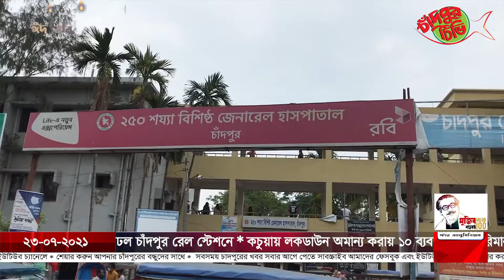আজকের সমগ্র চাঁদপুর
➡ চাঁদপুরে ১১৮ জনের করোনা পজেটিভ : শনাক্তের হার ৫২.৪৪ শতাংশ
➡ কঠোর লকডাউন পালিত হচ্ছে চাঁদপুরে
➡ লকডাউনের আগে মানুষের ঢল চাঁদপুর রেল স্টেশনে
➡ কচুয়ায় লকডাউন অমান্য করায় ১০ ব্যবসায়ীকে জরিমানা
➡ কচুয়ায় দোয়াটি জামে মসজিদের নির্মাণ কাজ উদ্বোধন উপলক্ষে দোয়া
➡ উত্তর বঙ্গোপোসাগরে লঘু চাপের সৃষ্টি, চাঁদপুরের আকাশ মেঘাচ্ছন্ন